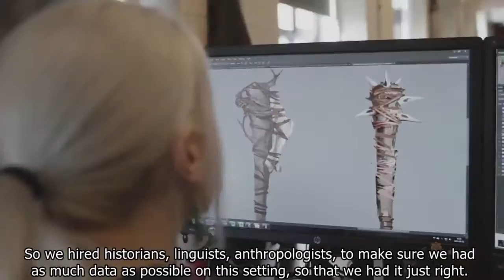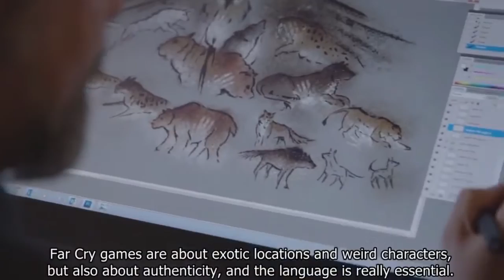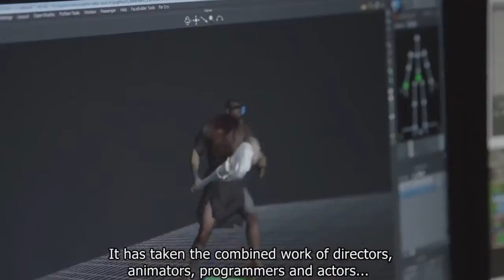Far Cry Primal - Возвращение в каменный век - Дневники разработчиков (Русская озвучка)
Ставьте класс и поделитесь видео у себя на страницах. Спасибо большое